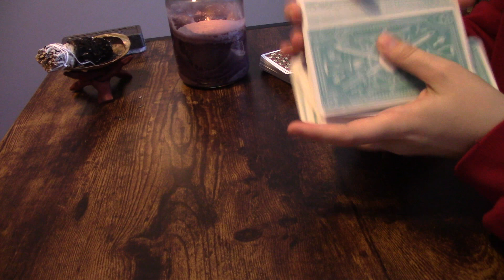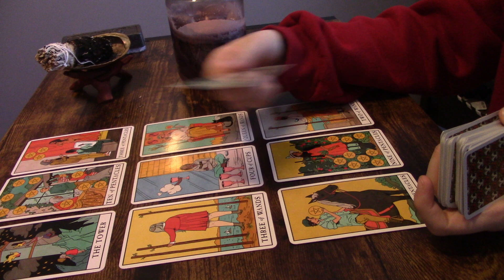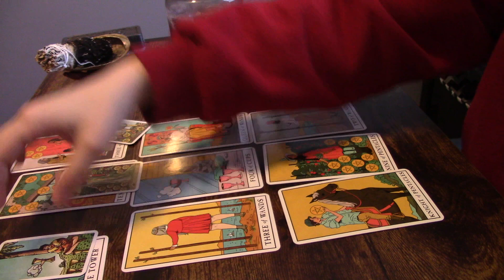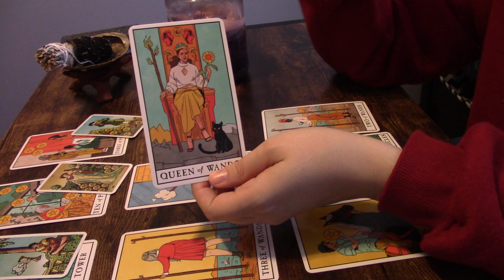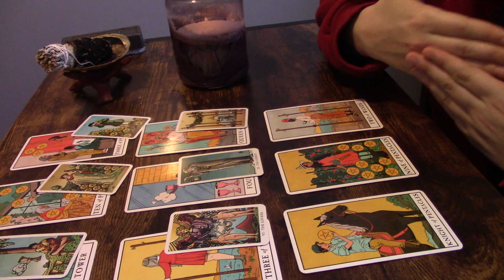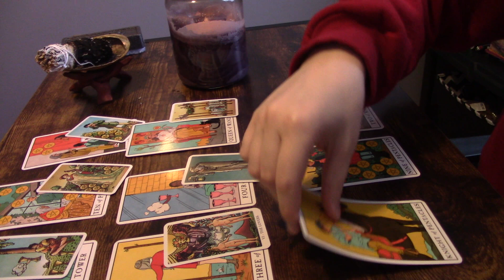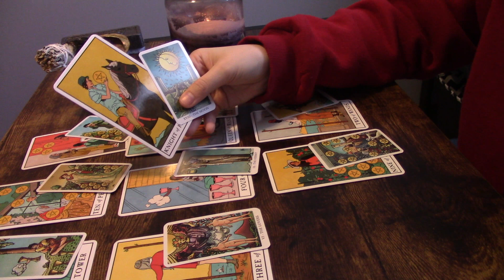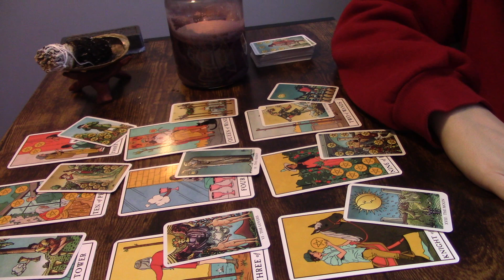♍️ VIRGO ♍️ ~ “‼️ VERY IMPORTANT READING ‼️” ~ FEBRUARY 8TH - 14TH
1. Energies can be backwards, roles can be reversed, or I can just be getting messages for/about someone in your energetic field. Apply the roles how they fit, if they fit at all.
2. If this message doesn’t resonate, you could also check out readings for your other signs. I do encourage this as it is very important that you get your full message.
3. Sometimes messages might not resonate at all, and when that happens, it simply means that there’s not a message there for you, but it came through for someone.
4. These are meant to hit on specific timeframes, but time and energy is fluid, and free will plays a big role in when and if things will or will not occur within a specific timeframe.
5. Do not focus too heavily on card gender. Take it however it resonates.
6. I do read intuitively. The cards and tools alone have a lot of meanings, but the main source of information are the intuitive messages I receive.
7. I am only a messenger and messages are not always what you want to hear.
8. Remember that these tools and readings do not dictate your life. This is just energy and energy can change. Readings are really just meant to show you opportunities, possibilities, and to give advice or guidance. This will of course never overpower or replace free will.

1. Any and all donations and payments go directly back into my channel. I am very grateful for your support and for allowing us to help guide you on this journey 💕
2. You can find me at $sharedsentience. If you would like to donate through PayPal, please use this link and be sure to type "donation"
3. For personals, my email is listed below. The only thing I accept PayPal for are donations unless there is a special circumstance.
5. No specific timeframe is placed on readings, and no refund will be given after the reading has already been completed. Typically, reading are 7-15 minutes long, but it varies.
6. It will be announced in each video if personal readings are open, but they may close by the time you see this video. Personal readings pile up quickly and must be closed at times to prevent delays.

*PERSONAL READINGS*
I am accepting personal readings! I will accept up to four questions. Readings will be sent out the Monday after purchase.

Readings are $25.25 and you may ask up to four questions.
*VALENTINE'S DEAL* love readings will be $15.15 and you may ask up to three questions. This deal will be available for the month of February 2021.

Invasion of privacy is not practiced in these readings. “How do they feel about me?” etc are acceptable questions, but questions regarding sexuality, religion, or legal cases will not be invaded upon. I also do not answer questions in relation to chronic illness or death. If you have read everything above and agree to this, the next step is to send the payment and the requested information.